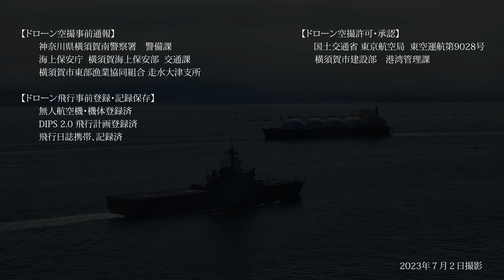輸送艦 おおすみ - DJI MAVIC3 PRO -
浦賀水道を航行する海上自衛隊の輸送艦「おおすみ」の航行シーンです。
※ 撮影は航行の支障とならないよう前方や上空に入らず、充分距離を離して行っております。
※ ズーム・拡大映像は編集ソフト上で行っています。
2023年7月2日撮影

管理者団体等承認取得　Approval

【撮影地】
　〇　観音崎沖　浦賀水道

【海岸一時使用申請】
　〇　横須賀市建設部　港湾管理課

【ドローン空撮事前通報】
　〇　海上保安庁　横須賀海上保安部
　〇　横須賀市東部漁業協同組合　走水大津支所
　〇　浦賀警察署　警備課

撮影者：SENAUN / 西口正人 (MASATO NISHIGUCHI)
ライセンス　License
#  二等無人航空機操縦士
#  第三級陸上特殊無線技士
#  DBS東京校アドバンスコース修了
#  DPAドローン操縦士回転翼３級取得
#  ドローン検定１級取得
#  国土交通省航空局
　〇　人口集中地区飛行　許可取得済
　〇　夜間飛行・目視外飛行・対人/対物30ｍ未満　承認取得済

使用機材：DJI MAVIC3 PRO
#  70mmレンズ
#  4K50フレーム
#  ISO 100
#  シャッタースピード　1/100
#  絞り　2.8ｆ
#  ホワイトバランス　5600ｋ
#  FREEWELL ND PL フィルター16使用